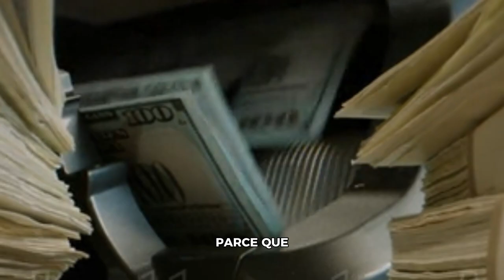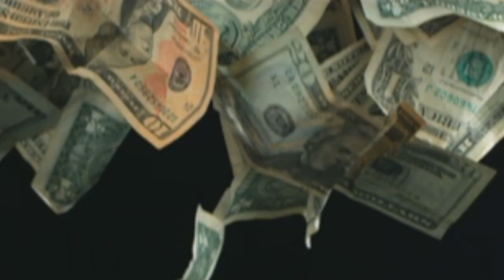90% Des Africains Ne Comprennent Pas Cette Réalité Du Business